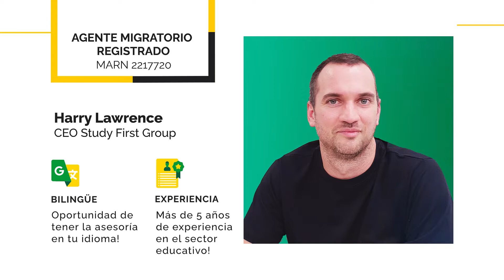Lawrence Migration ha llegado a Study First!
Estamos muy emocionados por proveerte con este nuevo servicio, Agenda ahora tu consulta migratoria a través del siguiente link: